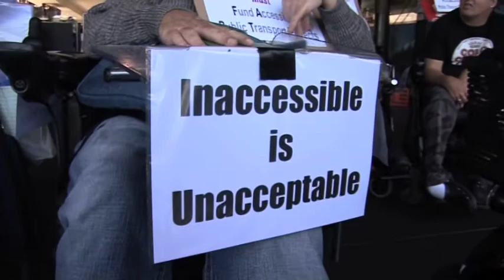Accessible Public Transport Melbourne - No Limits Preview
Activist Michael Merrett runs a direct action protest to get a meeting with Minister for Transport Terry Mulder, to discuss funding for accessible public transport projects in Melbourne.

Watch No Limits, 6.30pm Mondays on C31 Melbourne (CH44 on digital).